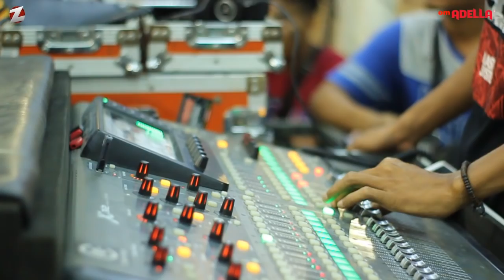Cek Sound Menyentuh Hati Adella Live Gofun Bojonegoro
Om Adella Cek Sound Cumi Cumi Digital Audio

Gofun Bojonegoro terbaru